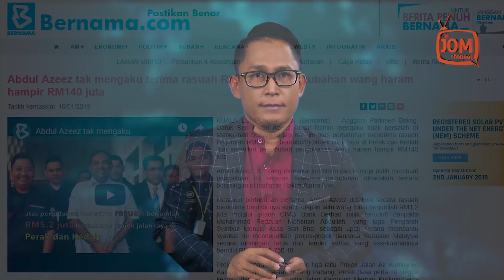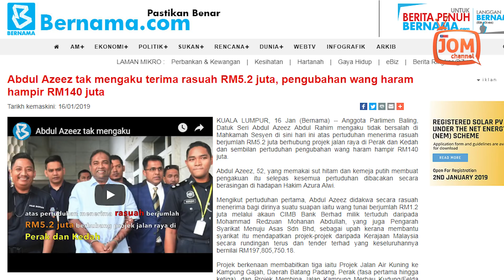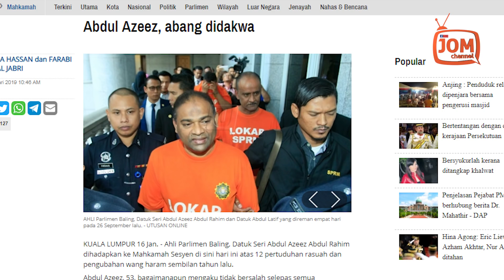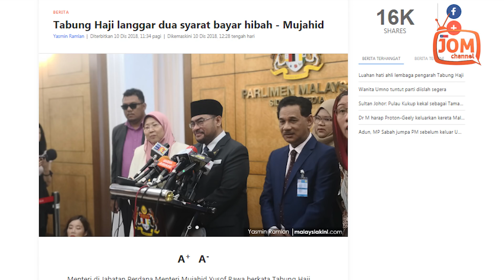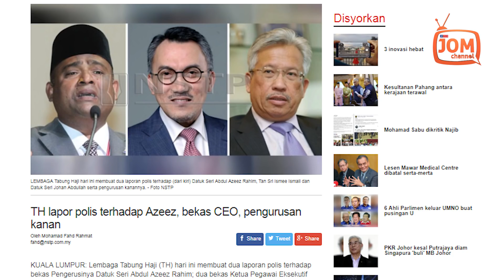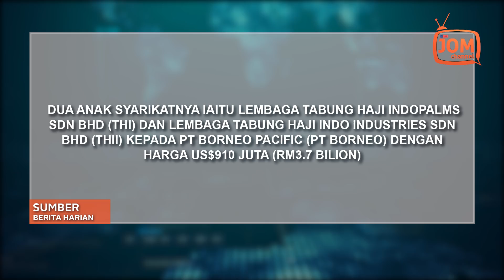SIAPA MEMBAWA AIB KEPADA TABUNG HAJI?